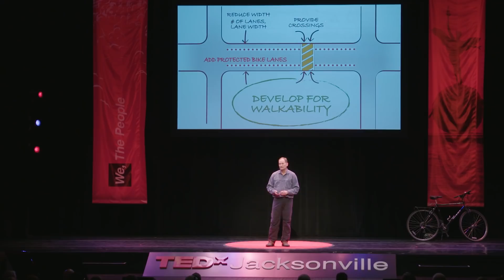Creating people-safe roads | Jaimison Sloboden | TEDxJacksonville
It’s no accident that Jacksonville and the State of Florida are at the top of every list of the worst places in America for pedestrian and bicycle fatalities. There are three main reasons for this: the design of our public spaces has been completely focused on the automobile; our laws for pedestrian crossings “criminalize” walking; and, culturally, walking and bicycling are looked down upon. As a traffic engineer that grew up and moved here from Minnesota, Jaimison Sloboden has lived and experienced what a walkable environment can and should be, and the contrasts to Florida are remarkable.